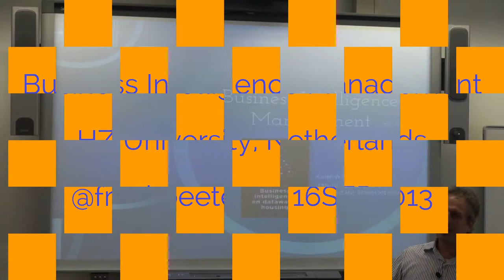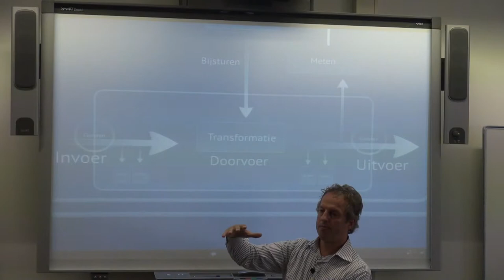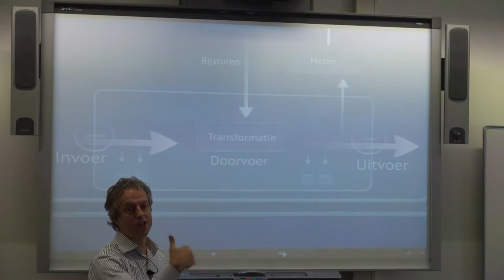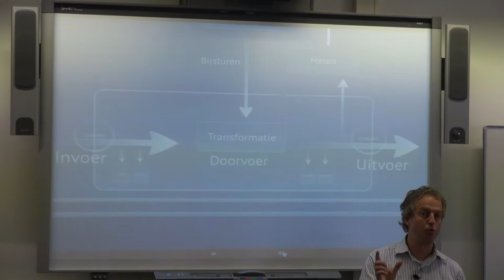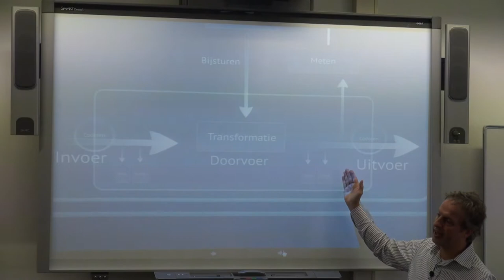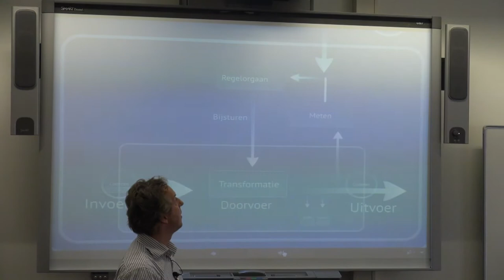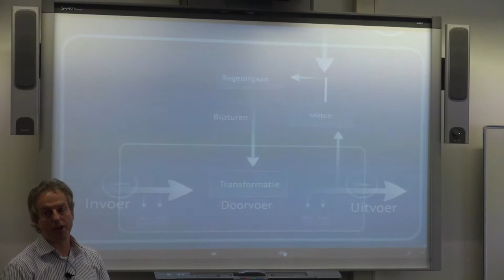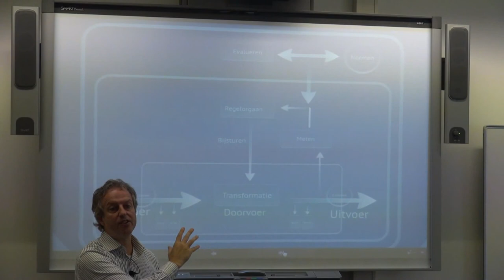Business Intelligence Management (16 september 2013)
Lecture at the HZ University of Applied Sciences by Frank Peeters (in Dutch)

Hoofdstuk II uit Business Intelligence and datawarehousing van Karien Verhagen